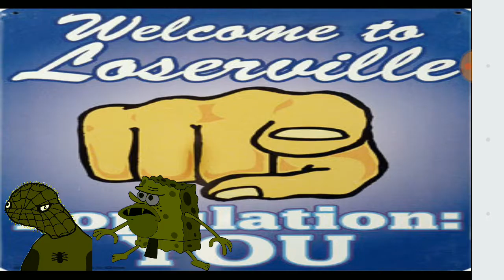Meme voting 4